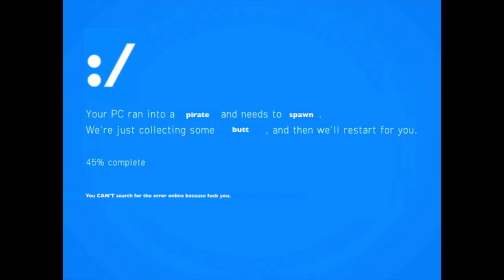Cad Jones breaks his pirate (YouTube Poop)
My first ever YouTube Poop! I was originally going to make a different one, but iMovie didn't like the amount of edits I made and to simplify what happened, I lost all my progress on that first attempt. However, this second attempt actually got finished, and I can finally show you all! This one is based off of Cad Jones' currently recent video, "Breaking the Realm Rework with Pirates."